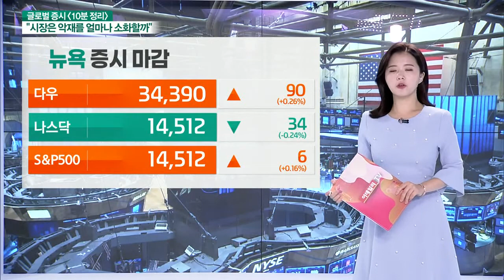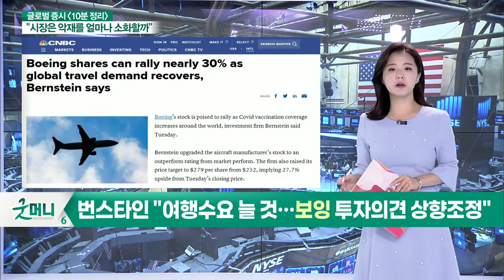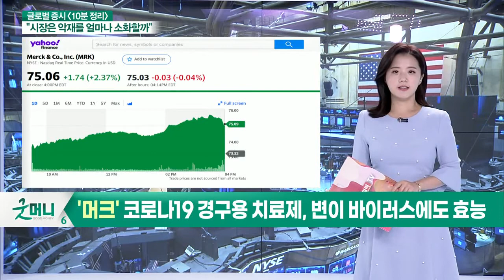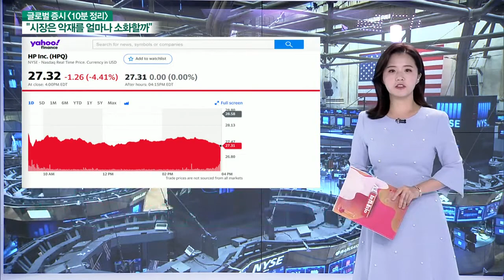루시드, '최장 주행거리' 전기차 내달 출격 / 넷플릭스, 美게임사 '나이트스쿨' 인수_글로벌 마감 증시 (20210930)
- 루시드, '최장 주행거리' 전기차 내달 출격
- 넷플릭스, 美 게임사 '나이트스쿨' 인수
- 번스타인 "여행 수요 늘 것… 보잉 투자의견 상향 조정"
- 갭×카니예웨스트 콜라보 의류 완판… 갭(GAP) 주가↑
- '머크' 코로나19 경구용 치료제, 변이 바이러스에도 효능
- JP모건 "전자기기 수요 줄 것… HP 투자의견 하향'